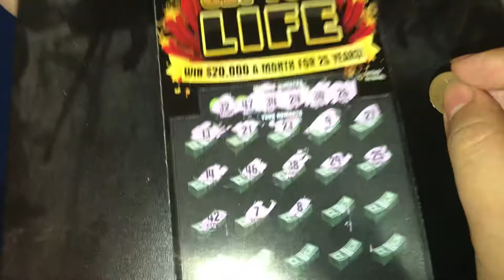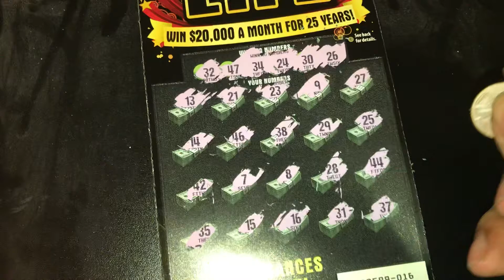Playing $10 set for life scratcher part 4